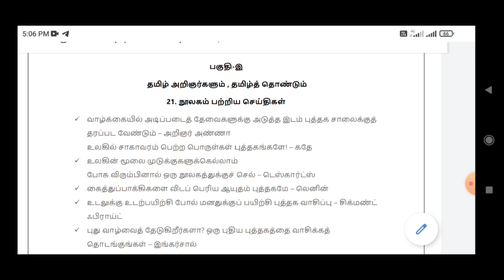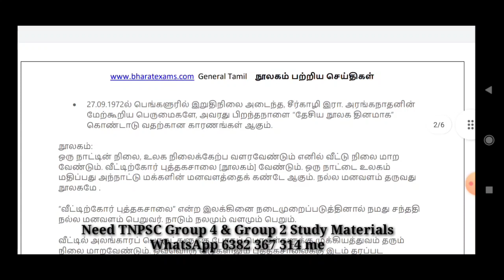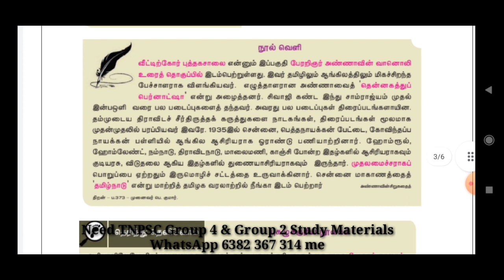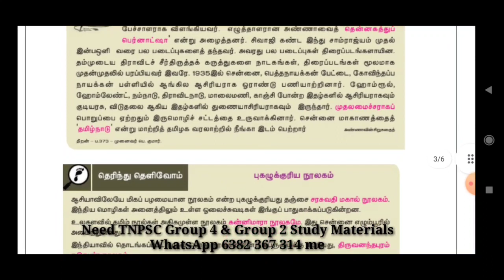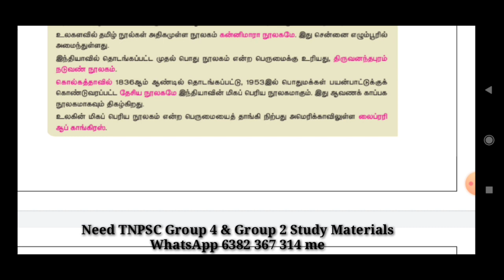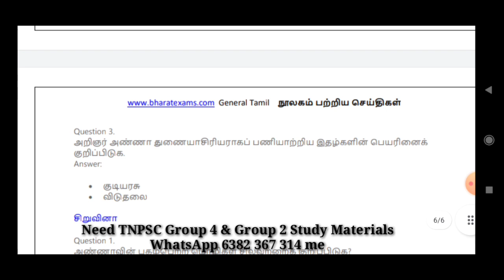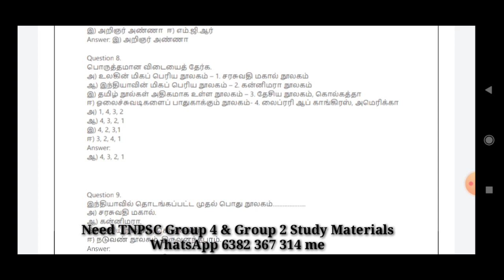நூலகம் பற்றிய செய்திகள் | தமிழ் அறிஞர்களும் , தமிழ்த்தொண்டும் | பகுதி இ | பொது தமிழ்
​ @Bharat Exams  நூலகம் பற்றிய செய்திகள் | தமிழ் அறிஞர்களும் , தமிழ்த்தொண்டும் | பகுதி இ | பொது தமிழ் | Study Materials